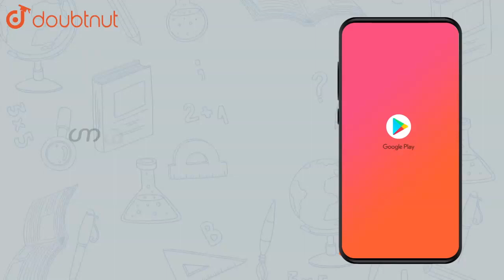Find the equation of the circle passing through the points (2,3) and (-1,1 |Class 11 MATH | Doubtnut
Find the equation of the circle passing through the points (2,3) and (-1,1) and whose centre is on the line x-3y-11 = 0

Online Class में Admission लेने के लिए यहाँ click करें :
👉 Class 11 | CBSE Boards | English Medium :

👉 Have Any Query? Ask Us.

Class 11